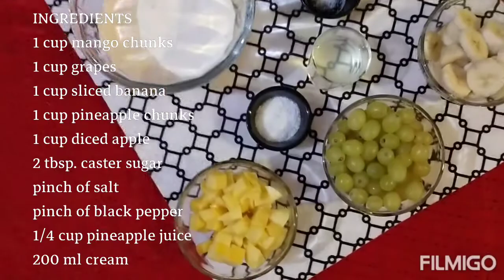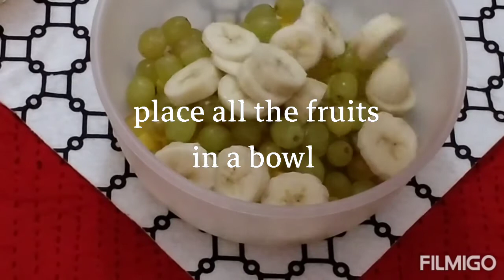Creamy Fruit Cocktail Salad | Original Thinkers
Ingredients;

1 cup mango chunks
1 cup grapes
1 cup sliced bananas
1 cup pineapple chunks
1 cup diced apple
2 tbsp. caster sugar
1/4 cup pineapple juice
200 ml. cream (chilled/whipped)

NOTE: keep in refrigerator for 15-20 mins. before surving. ENJOY!